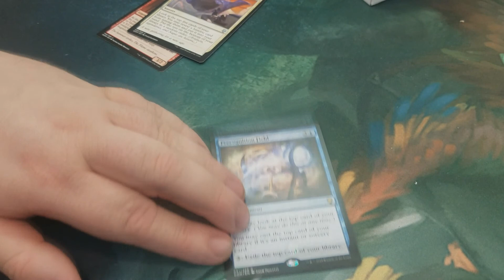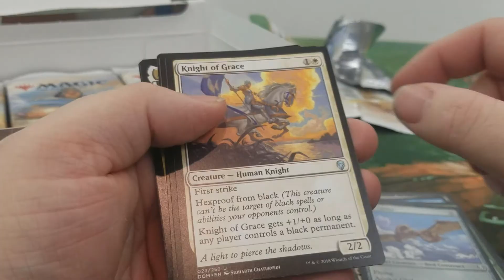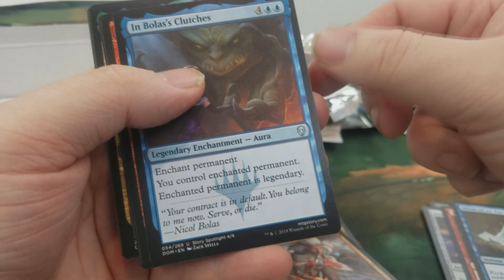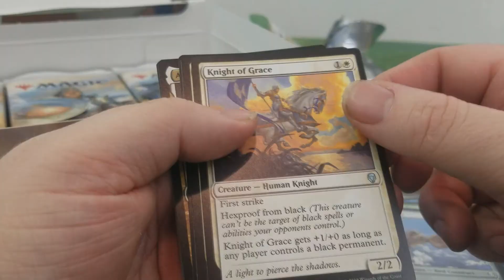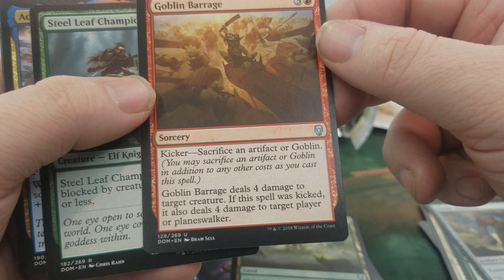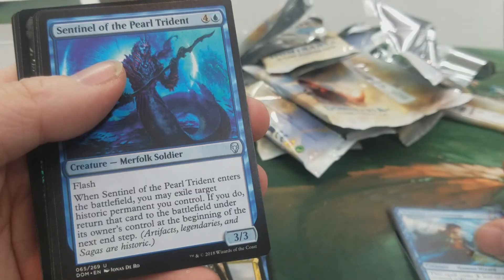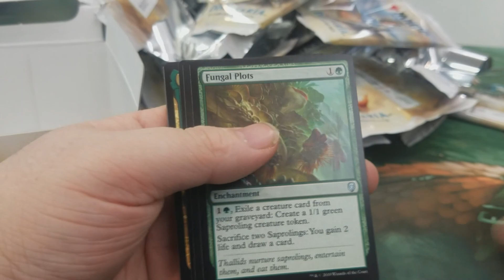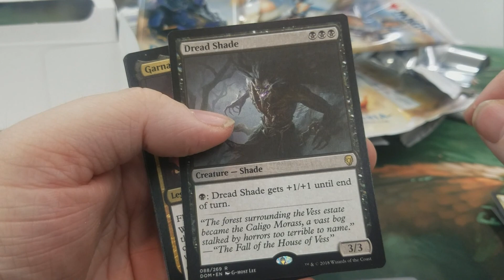Unboxing Magic The Gathering Dominaria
GEAR:
Canon M50
Canon Elph
Rode Mic
Joby tripod

GEAR:
Canon M50
Canon Elph
Rode Mic
Joby tripod In this Video I unbox a 36 pack box of Magic cards from the set Dominaria.
Like to thanks Mindsculpt games in Great Bend, KS for letting me use the Tripod.

Over all I enjoy this set and getting back into Magic The Gathering was something
I wanted to do for a long time but never found the time.

Magic the Gathering starter set
Magic the Gathering Booster box

Music from YouTube in the Create tap in the Creator studio.